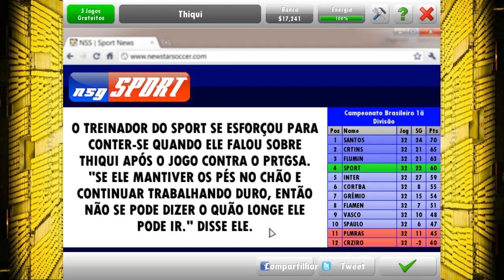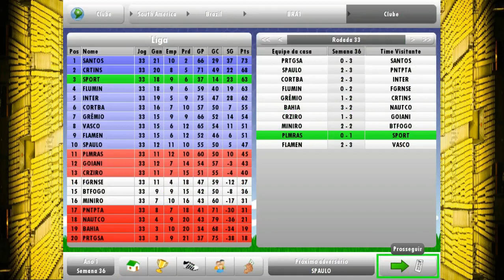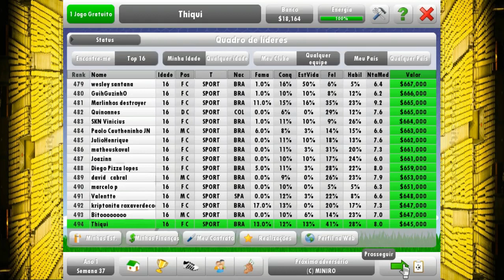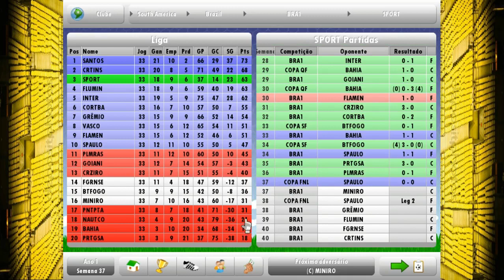NEW STAR SOCCER #19 PRIMEIRA FINAL